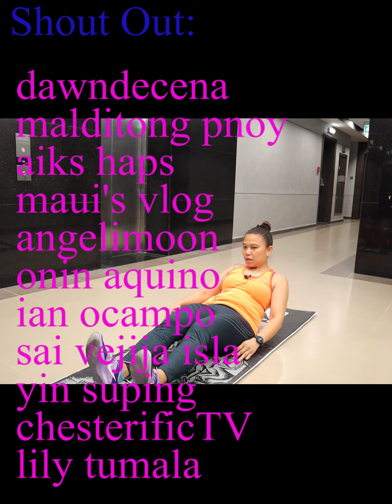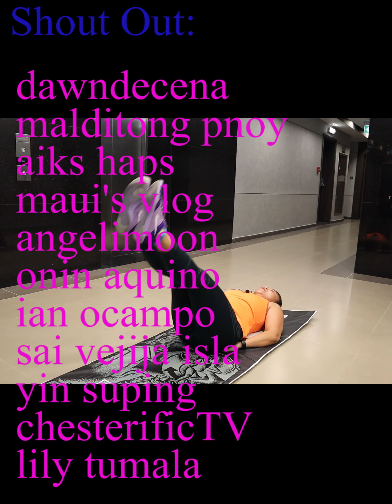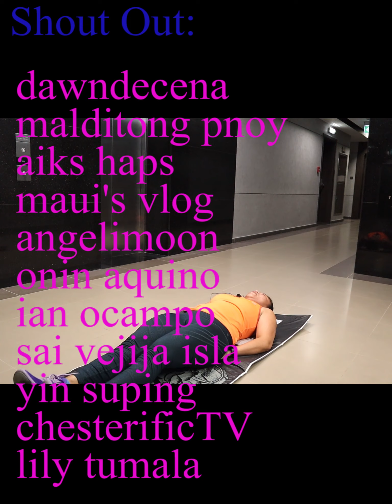7Day Challenge | Last Day/Judgement Day | Aloe Secrets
60 Squats , 20 Push - Ups, 40 Leg Raise